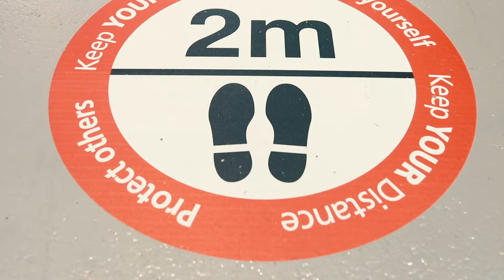Silent Gliss post lockdown manufacturing best practice